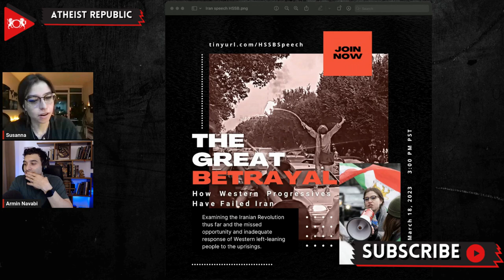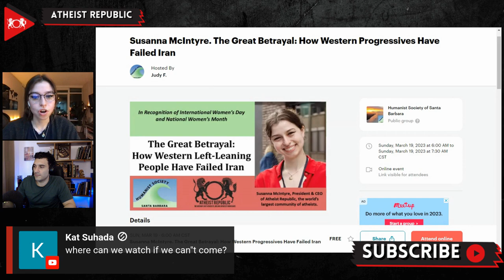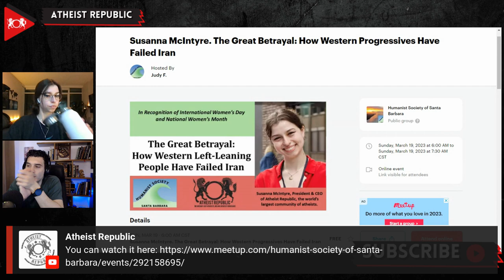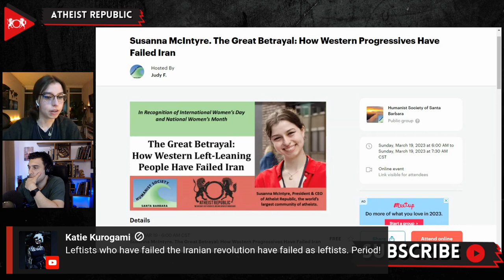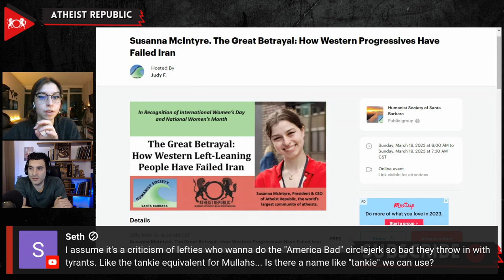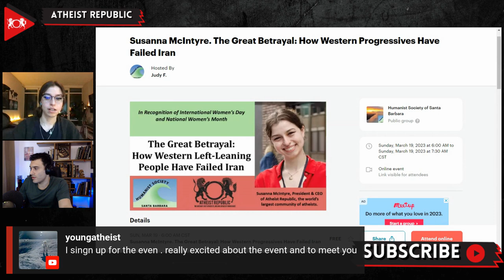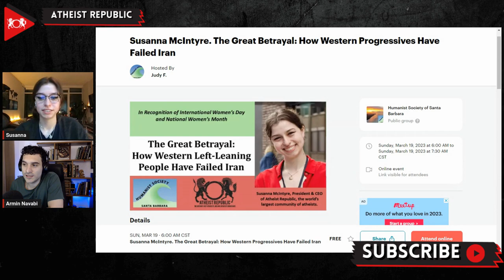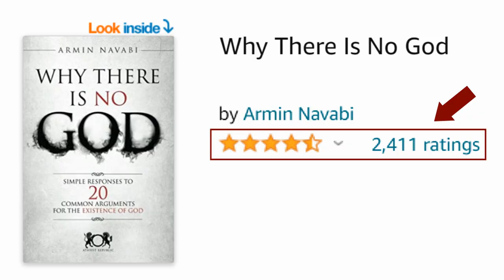Susanna's Upcoming Speech On Iran Revolution!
Atheist Republic's own Susanna McIntyre, will be speaking at the Humanist Society of Santa Barbara about the ongoing revolution in Iran and the missed opportunity/inadequate response of Western left-leaning people to the uprisings! Join us on Saturday, March 18th at 3:00 PM PDT for a thought-provoking discussion on the factors that sparked the protests, the profound underlying reasons why the Islamic Republic enforces mandatory hijab for women, and how these demonstrations have transformed into a widespread revolution that encompasses far more than just the issue of hijab. She will also describe the efforts of Atheist Republic in assisting the people of Iran through their exciting project, Operation Iranian Renaissance, which aims to support those inside Iran as they fight for their freedom.

Source:
Atheist Republic’s CEO Upcoming Speech on Iran Revolution!